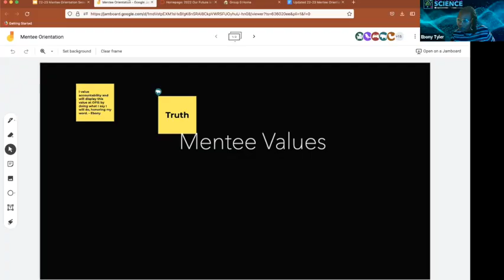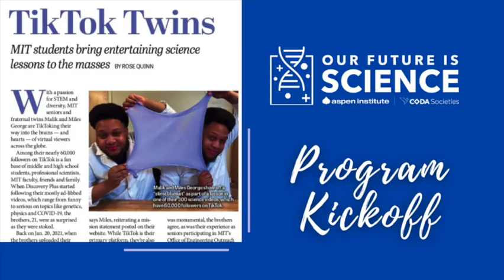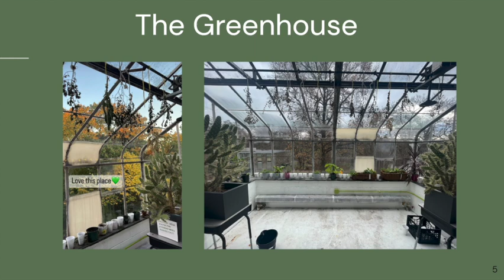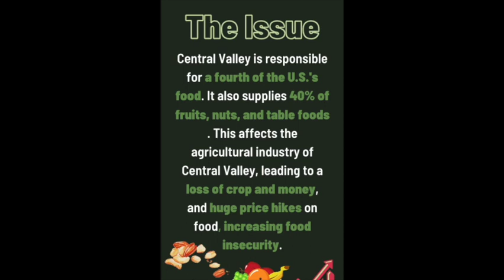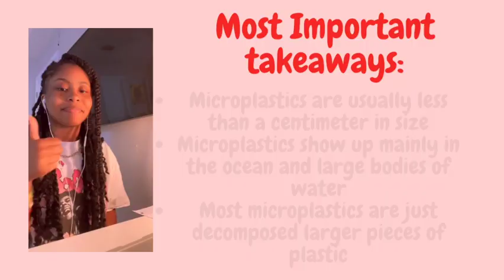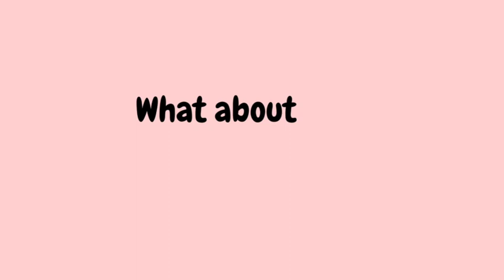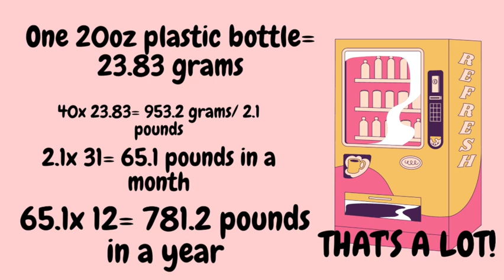Our Future is Science Mentorship Program 2022-2023 Finale